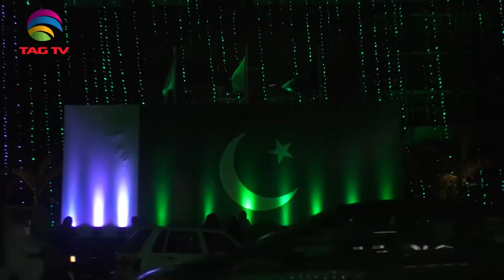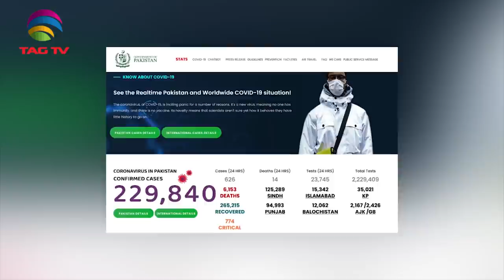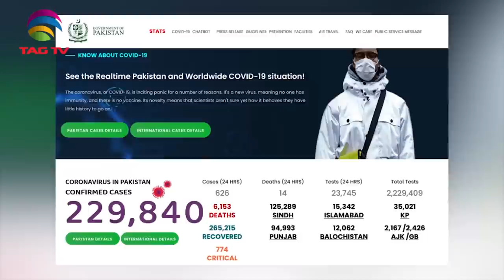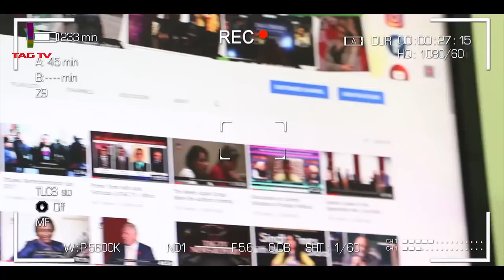Pakistan News Roundup with Waqar Hussain - August 16, 2020